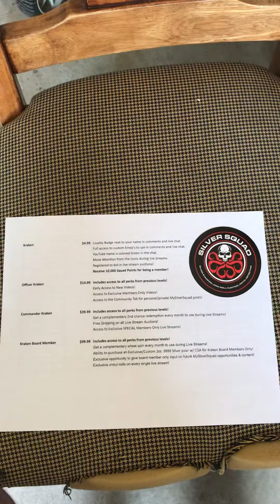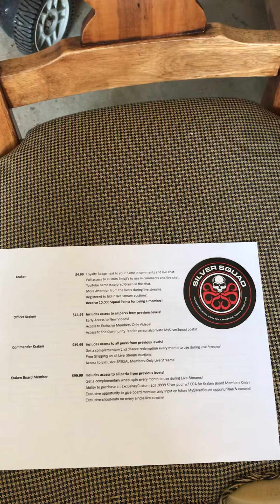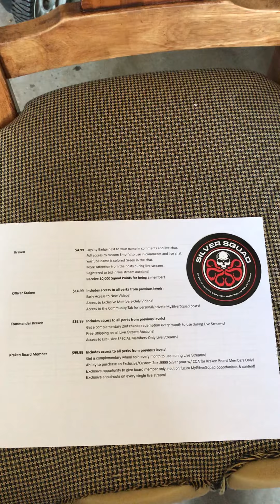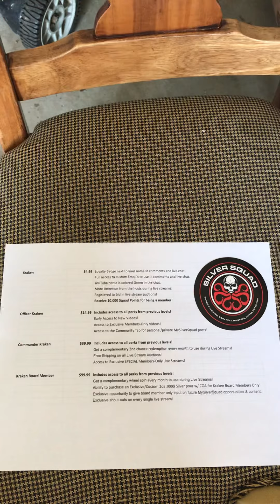Friday night comment video Memberships are now available!! Just click the join button! Thank you all